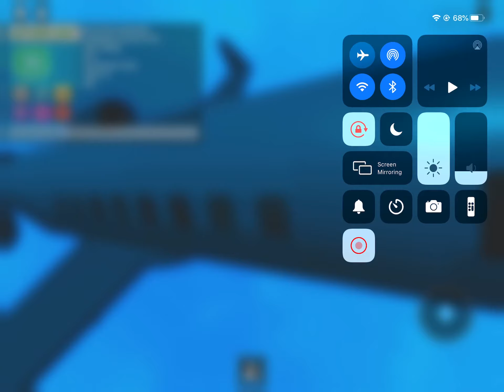My friend is flying in airport tycoon again it’s fun